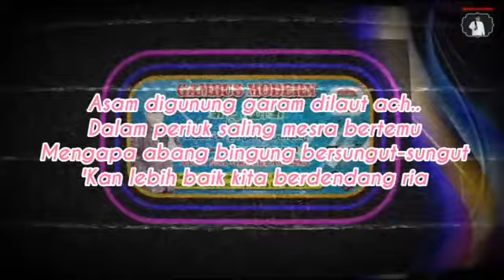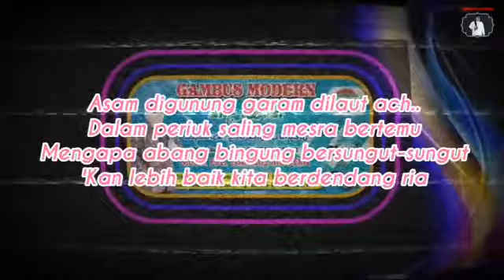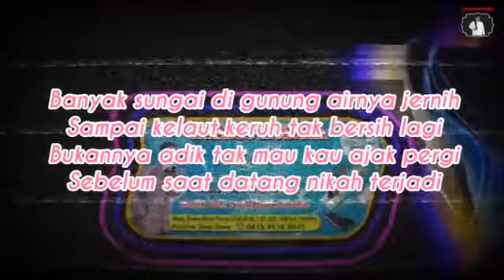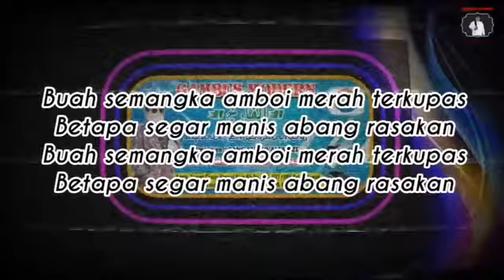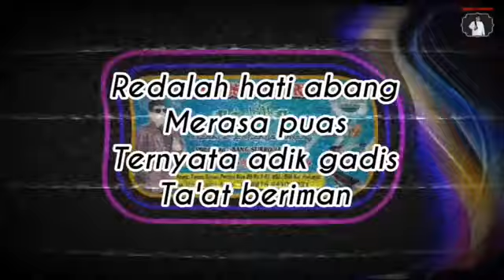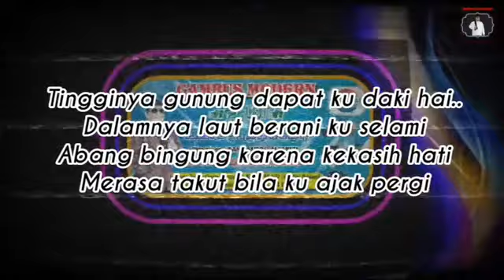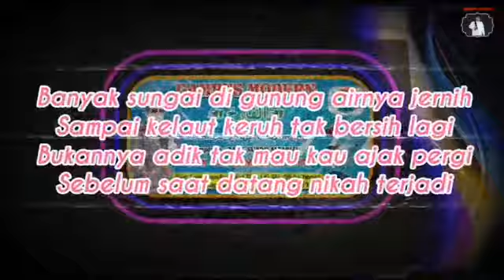Jangan Dulu Ah (Asam di gunung Garam di laut) || H. Subro Alfarizi Ft Ilah Walelah || Video Lyric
Cover By : H. Subro Alfarizi ft Ilah Walelah
O.G AL-FARIZ ENTERTAINMENT

video Cover ini di buat semata mata hanya untuk mengangkat dan melestarikan lagu lagu bernuansa syiar (qasidah) 🙏🙏🙏🙏